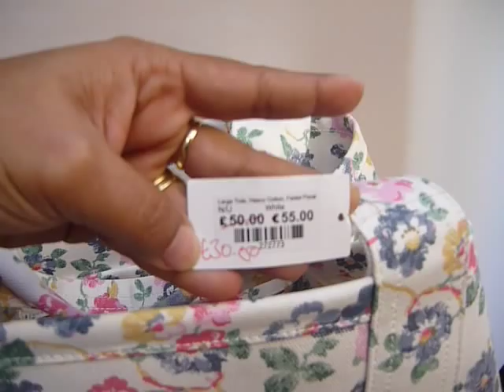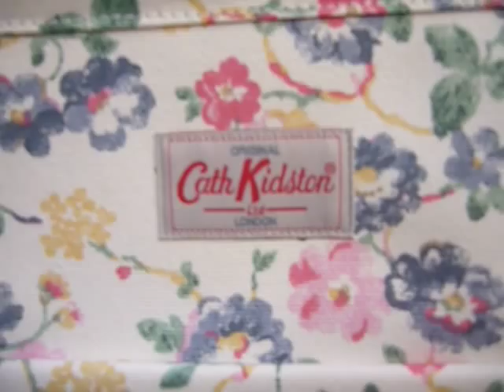Cath Kidston Faded Floral Large Tote